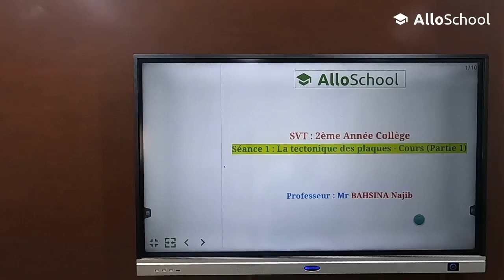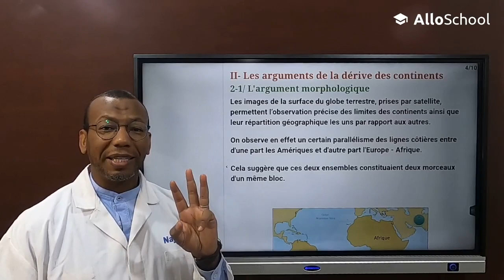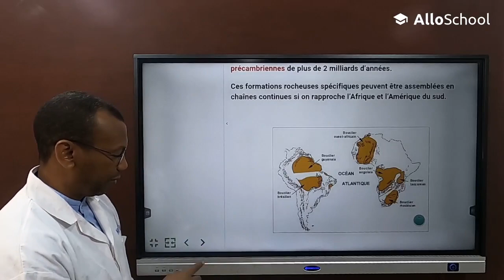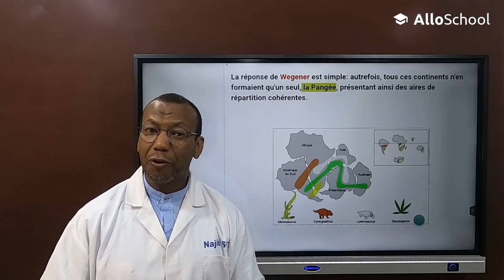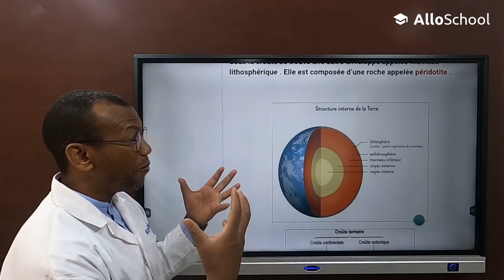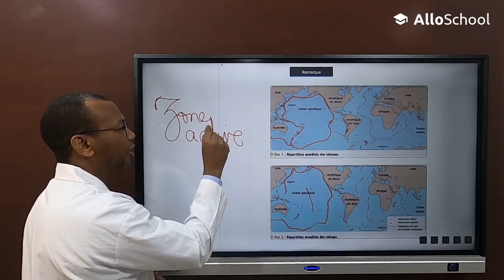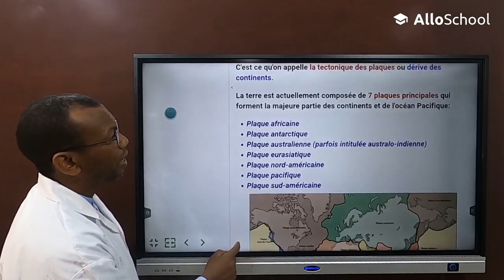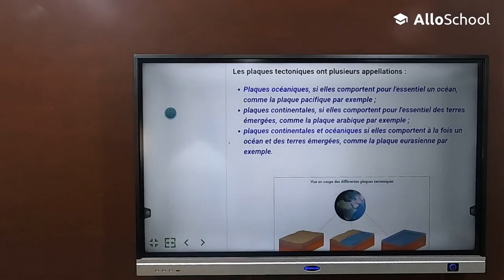SVT 2AC - 1: La tectonique des plaques - Cours (Partie 1)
Enseignant : Mr BAHSINA Najib